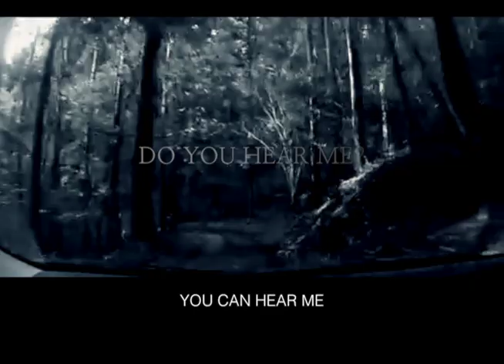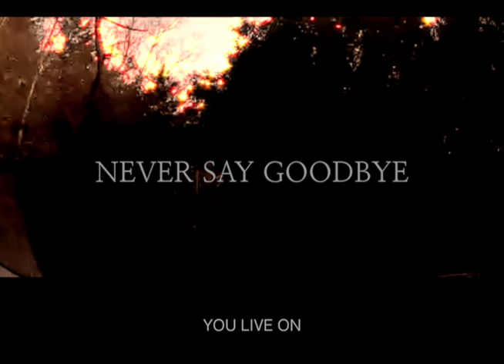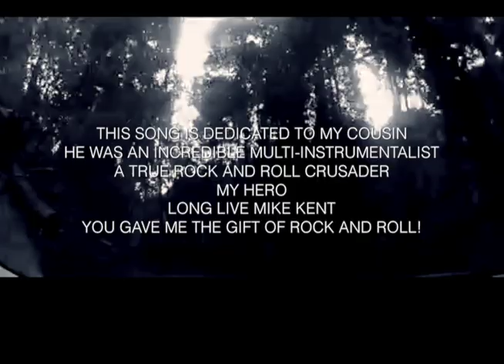KATYA-WE NEVER SAY GOODBYE-LYRIC VIDEO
KATYA OF KATYAMUSIC.com
DEBUT ALBUM "ROCK LIVES!"
WE NEVER SAY GOODBYE